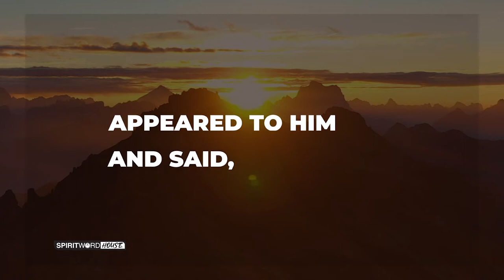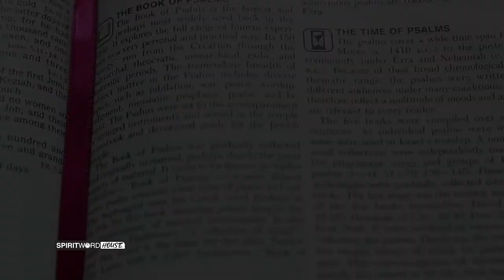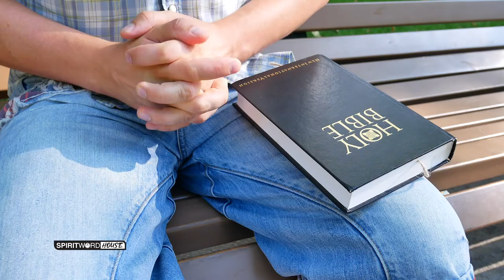The Strength Of God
God didn't create us to be weak, He created us to be strong.

Where do we find strength? In Him!

Gideon defeated his enemies with only 300 men, but it was with the strength of God! They did not rely on their own strength, but on His, if you put your trust in Him, He takes care of everything you need!